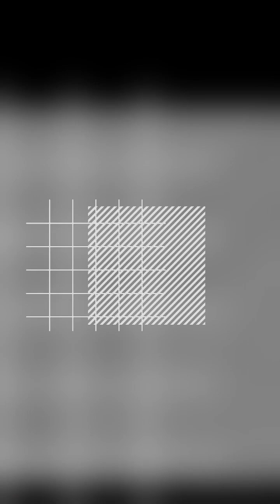Why do i hike Mp4 - as Audio Podcast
⌛Timestamps:
00:00 - Intro
00:02 - Untitled
00:07 - Untitled
00:11 - Untitled
00:22 - Untitled
00:40 - Untitled
02:36 - Untitled